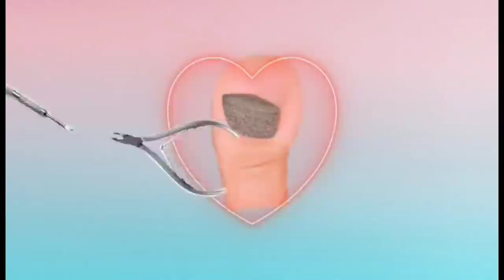ang ingay ni madame ingrown pa more